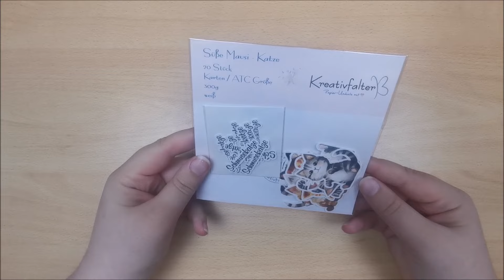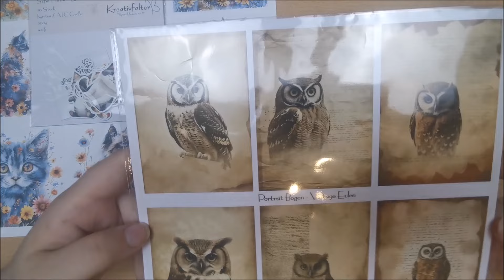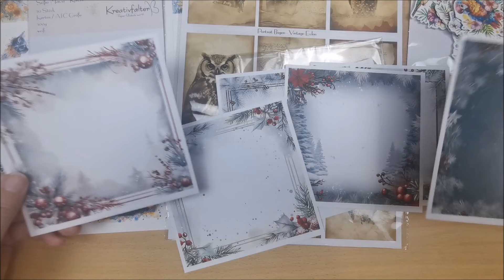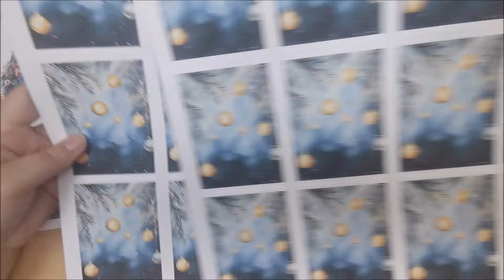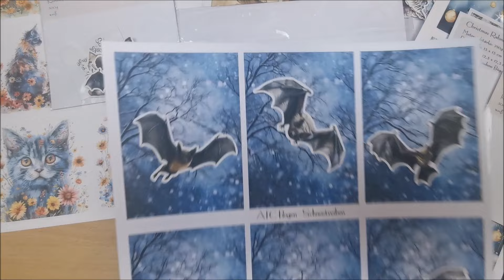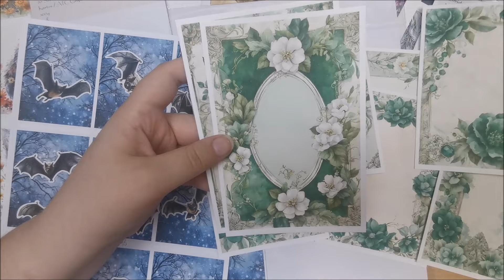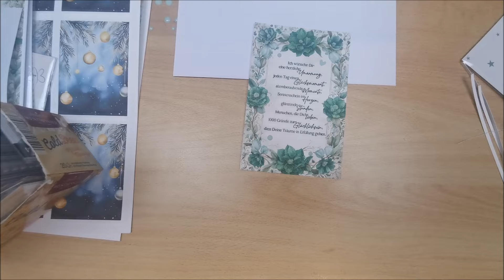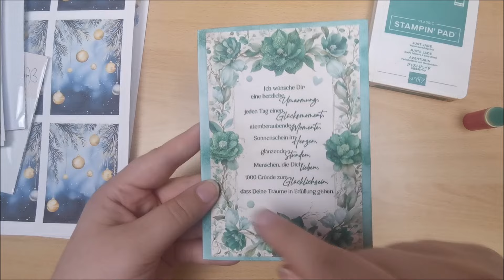Produktvielfalt beim @kreativfalter 🥰✨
* Enthält unbezahlte Werbung wegen Markennennung, selbst gekauft, bis auf 1 Produkte*
Im heutigen Video zeige ich euch diecuts, atchintergründe kartenaufleger vom @kreativfalter . Die papiere sind perfekt für grußkarten.
Schaut gerne bei ihr vorbei! 🥰